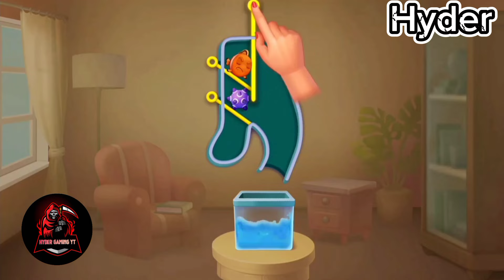Fishdom🐠 Ads Mini Games New 1.77 Update video Hungry Fishs🐟 Gameplay 2024 Hyder Gaming yt